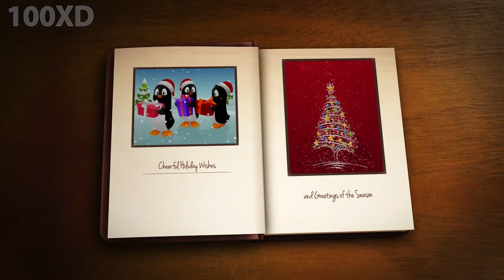Greeting Card 28 HolidayGreetings CuteAnimals MyVBC